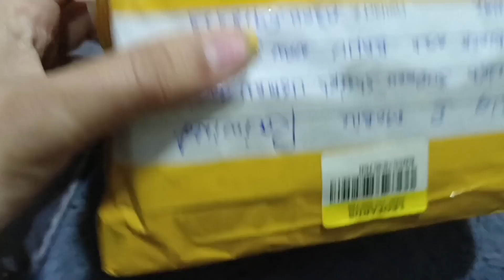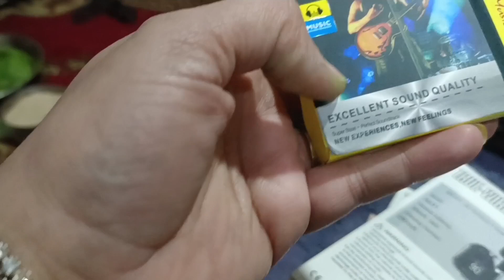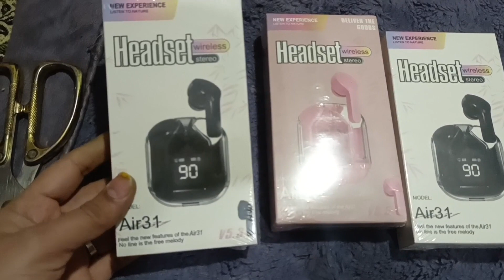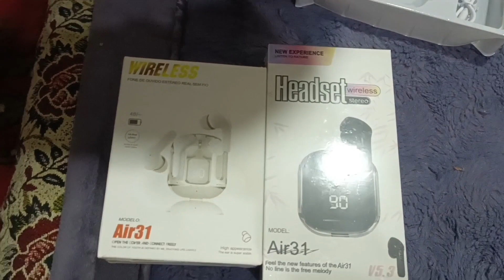daraz viral product unboxing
Youtuber
Cooking and vlogging with najma
unboxing wireless headset
Wireless earphones bluetooth
best wireless gaming headset
unboxing